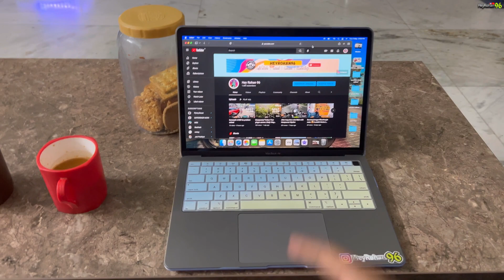Eid Mubarak to all of you❤️